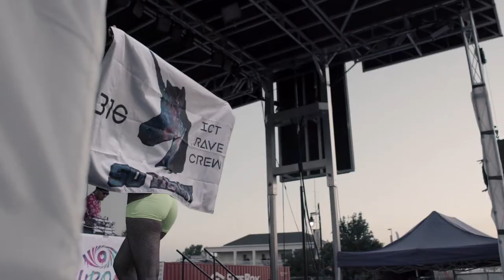Wichita Riverfest Chroma Paint Party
Chroma is an exciting new paint party company based out of the mid-west. Our focus is bringing you an immersive concert experience with top of the line audio, visuals, regional and touring DJs, and loads of PAINT.

Thanks to all the great artistic that preformed last night, it was amazing!